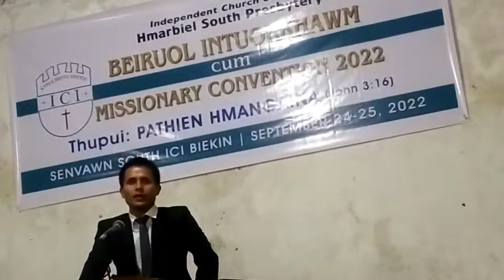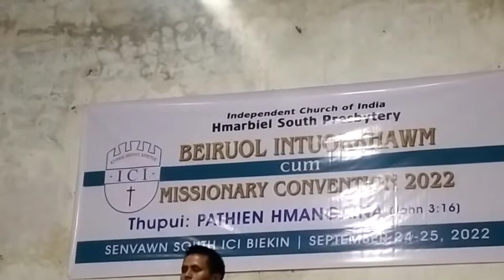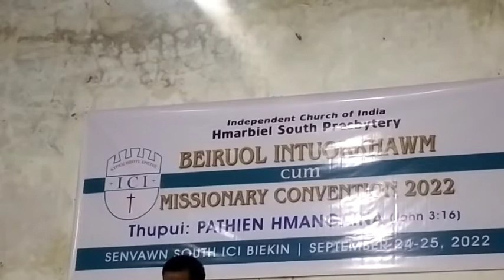Pro-Pastor HD Ramtharlawm. Pathien hmangaina.